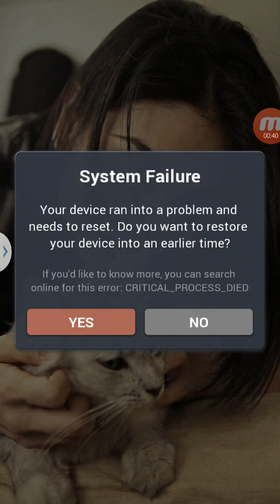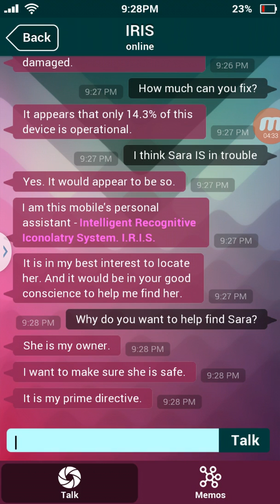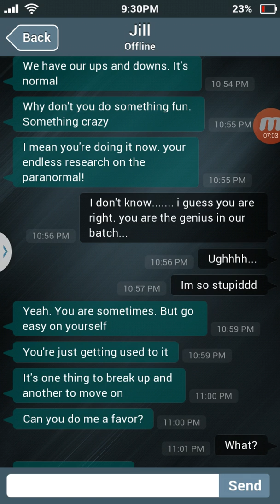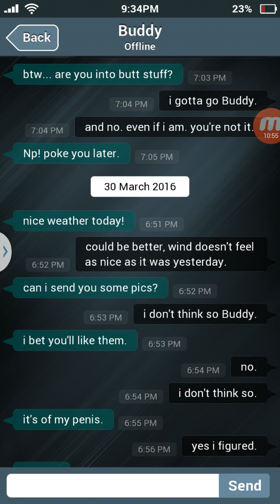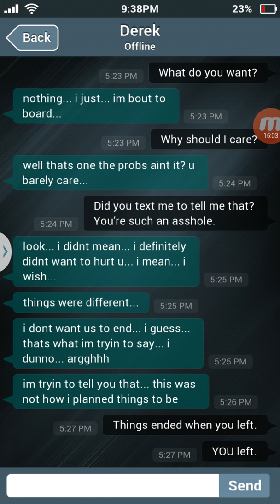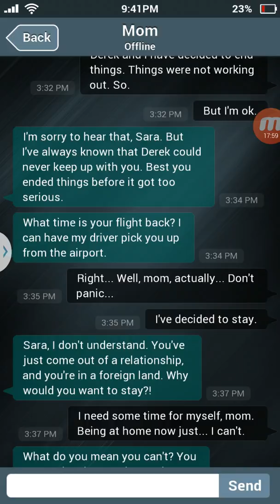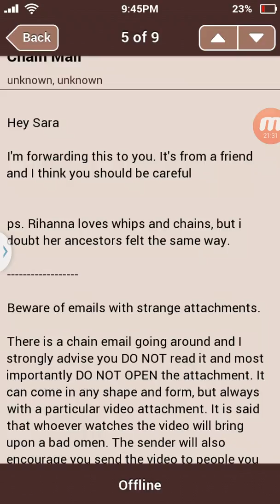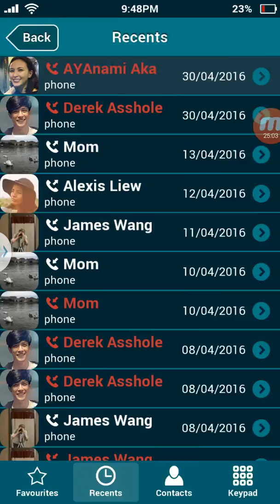a lot of reading|Sarah is missing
I play Sarah is missing